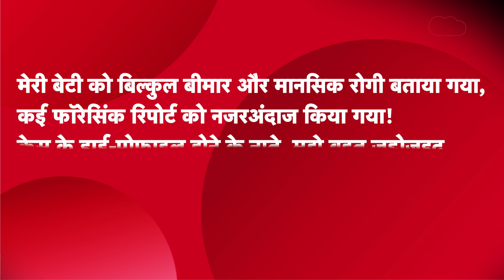Ex-प्रधानमंत्री के बेटे को 13 साल की जेल, 21 साल की लड़की से पहले प्यार फिर ग़ुस्से में लिया इंतेकाम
Watch Cyber Vaar on Voot for free.